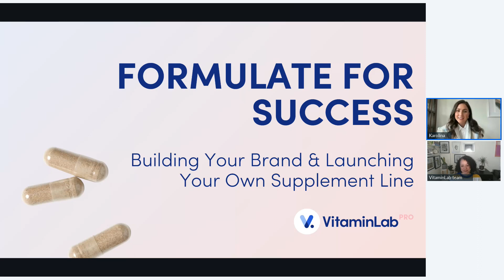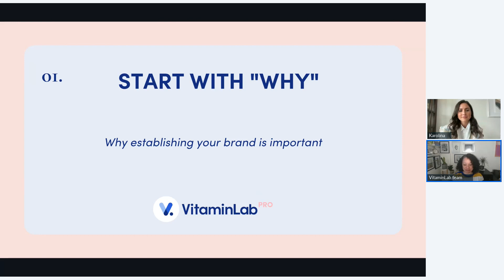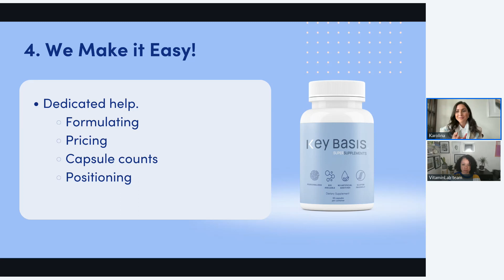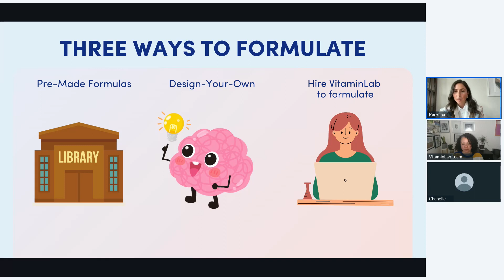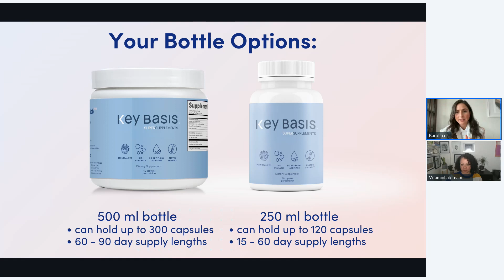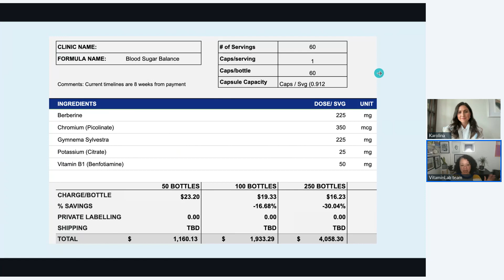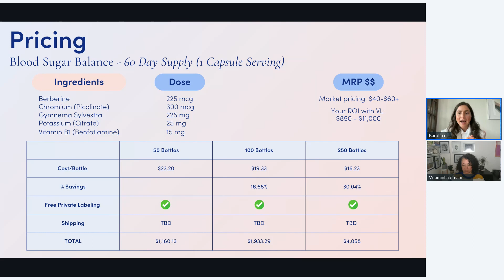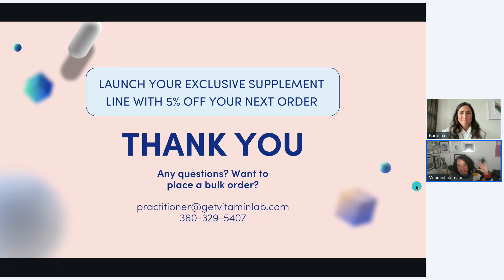Formulate for Success: Building Your Brand & Launching Your Own Supplement Line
In a fast-paced landscape, staying ahead means more than just keeping up with the latest trends—it means setting them. By creating your own exclusive supplement line you can offer something completely unique to your patients that they can’t get anywhere else.

This month, Dr. Lydia Thurton ND co-hosts with Karolina Cook RHN, focusing their session on creating an exclusive supplement line. You will learn how to confidently plan your exclusive offerings, and how it can support your business, and your patients.

In this session we cover:
- Why bulk is going to skyrocket you to the forefront of your field
- How to plan and build a line of products that your patients won’t find anywhere else
- A case study diving into the best practices for starting your own exclusive supplement line